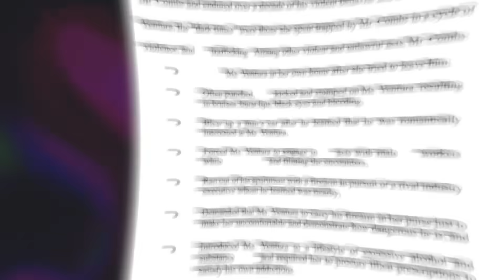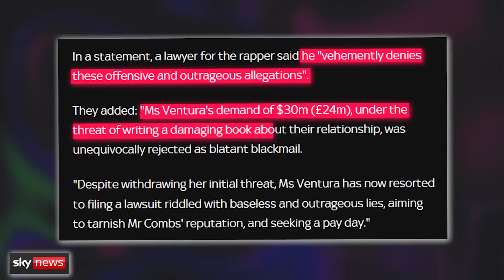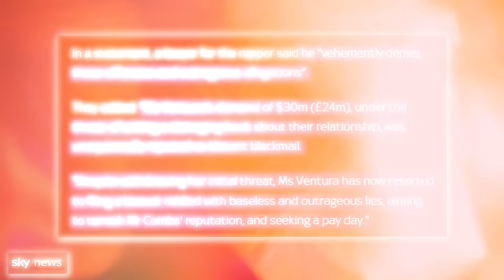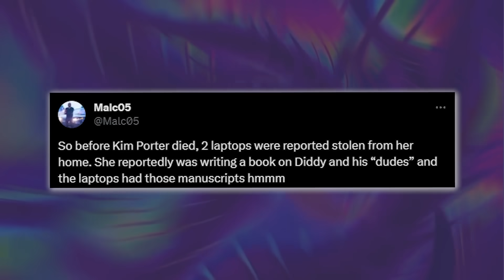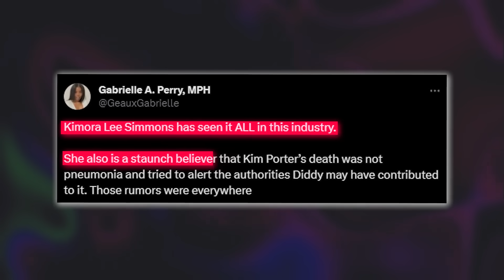Kimora Lee BLASTS & Confirms Diddy Covered Up Kim Porter's Murder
So it looks like the ‘Surviving Diddy’ documentary is going to hit us sooner than we expected because Kim Porter’s BFF, Kimora Lee Simmons, is finally speaking up against Diddy, and how he covered up Kim’s murder.

Yall Kimora Lee is NOT here to play with Diddy and this is one messy situation, so let’s break it down.

Everybody is out to expose Diddy because Cassie’s lawsuit against him a couple of days ago seems to have given a lot of people the courage to come out and expose him, and Kimora Lee is one of the many people who is now speaking up.